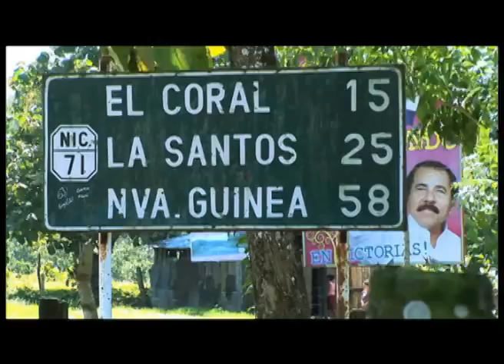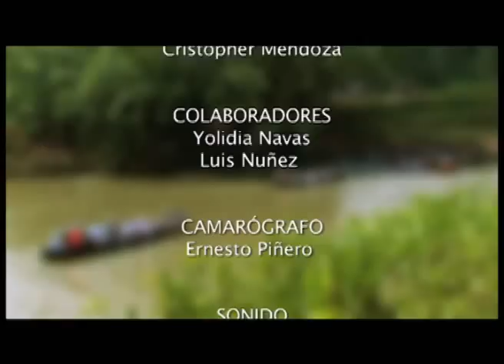Documental: “Gentes y comunidades en la ruta del canal interoceánico”